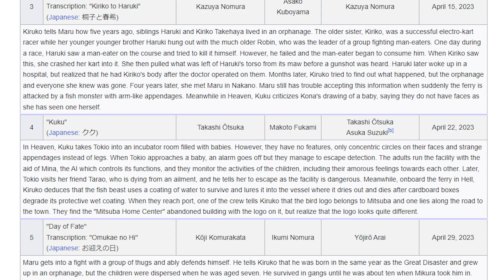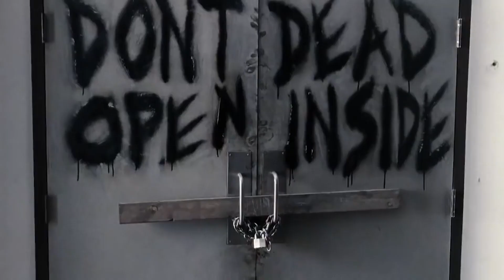Heavenly Delusion is Crazy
Heavenly Delusion was super enjoyable to watch each week, so here we are with the long awaited analysis!

S/O for getting into an Among Us game with me so I could get a 1 second clip for a bad joke